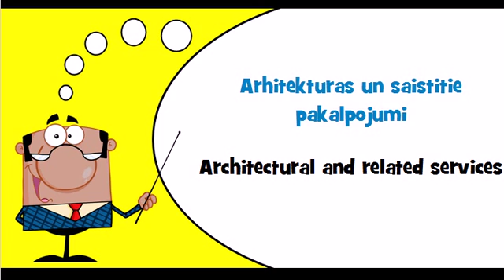Let's learn Latvian Theme = Architectural and related services